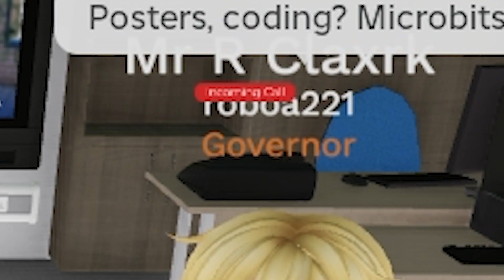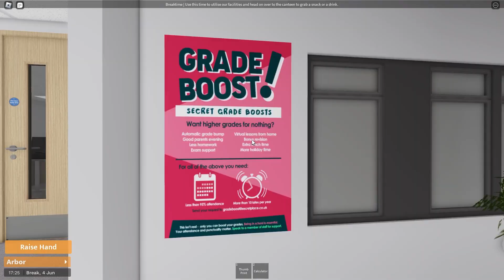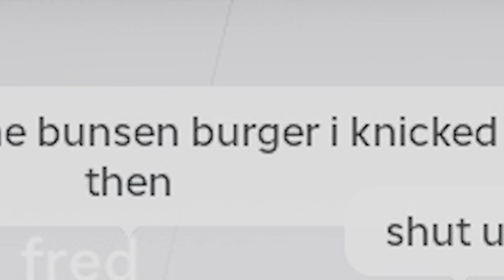I Got JUMPED At School!! | Oak Field School RP (Roblox)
In today's video, I went to school... in Roblox.

Oak Field School is a roleplay school in Roblox that strives to offer the best experience in education with "quality teaching skills and learning opportunities." The school is committed to "fostering excellence in education and creating a supportive learning environment for all students including enhanced academic programs, enriched extra curricular activities and much more."